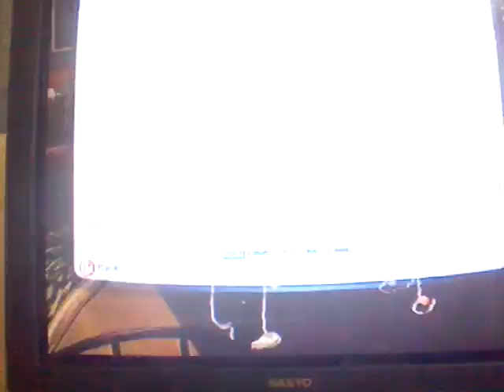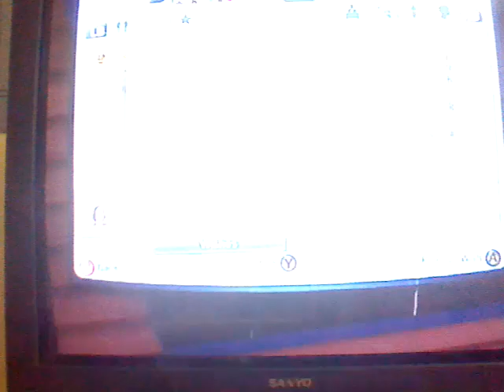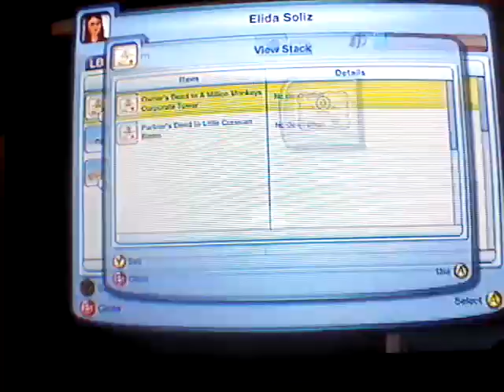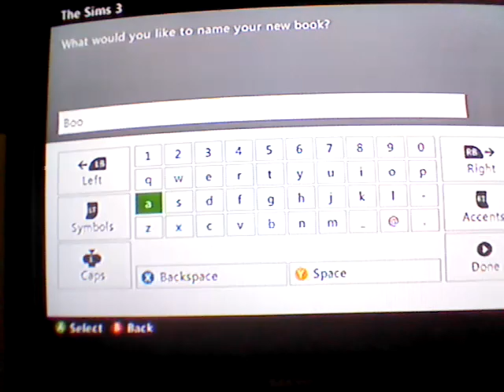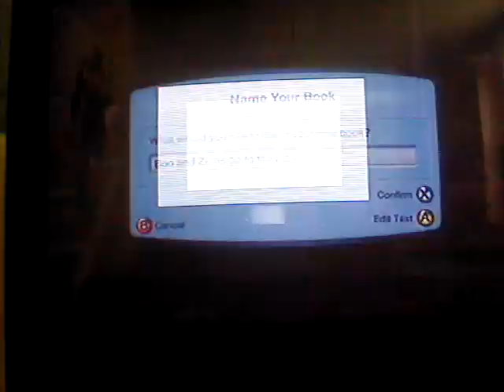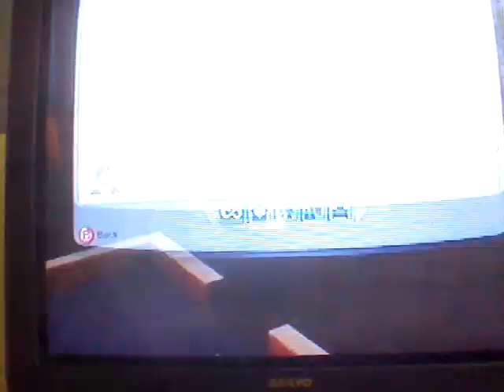The Sims 3 part 4 2/2